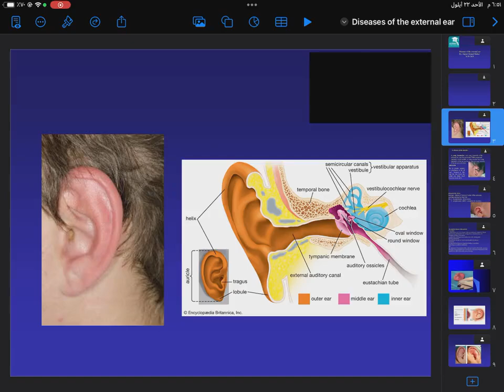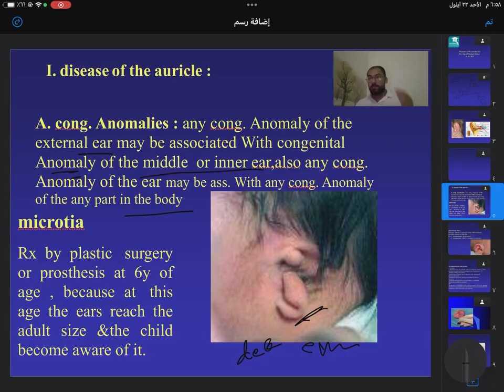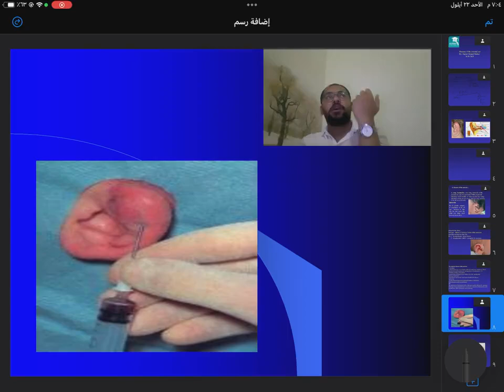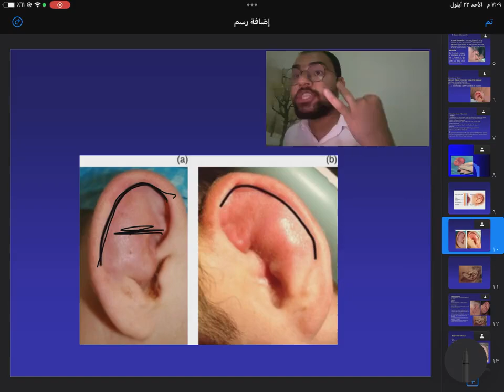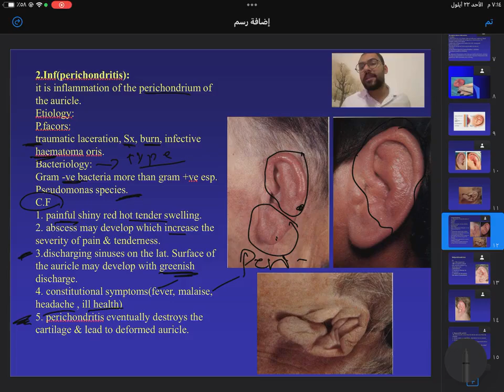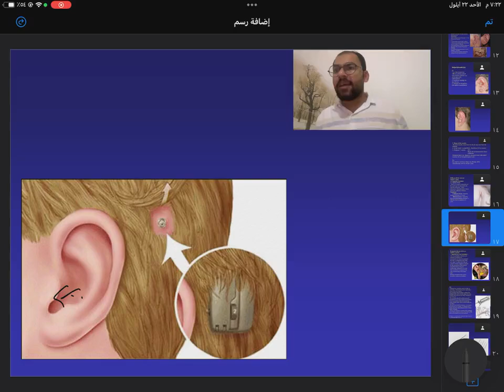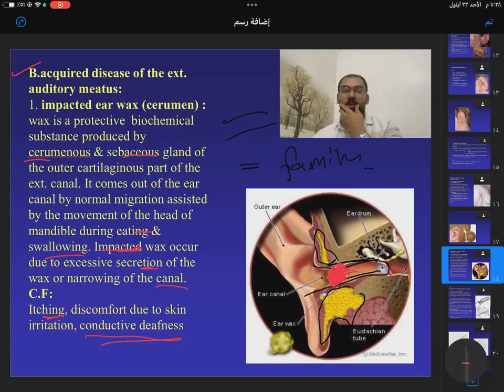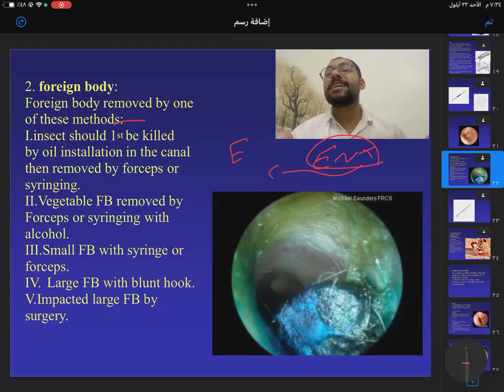Lec 1:- disease of the external Ear طب القادسية مرحلة خامسة ENT الكورس الأول